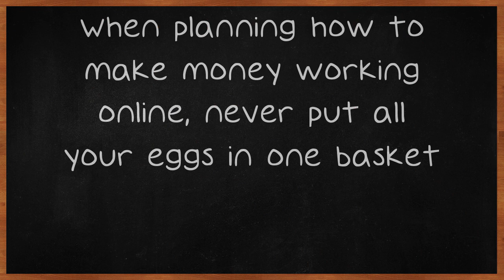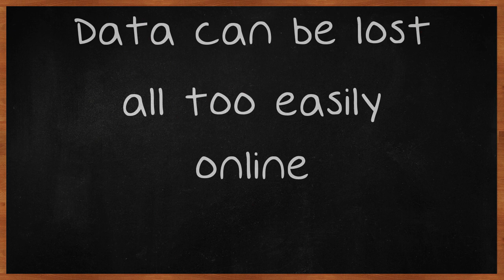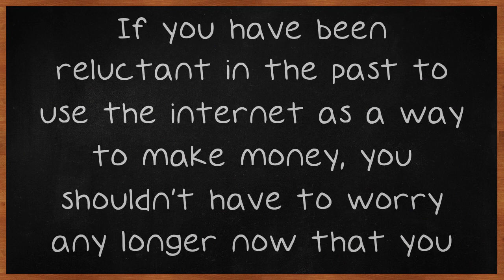Searching For Information On Making Money Online Means Watching This Video.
Searching For Information On Making Money Online Means Watching This Video. Many people today are looking for different ways to supplement their income to help them earn a living, and one of those ways is through making money online. If this has been something that is drawing you to take a closer look at, then the following video is just for you! Keep watching for solid tips on how you can go about making money online. When planning how to make money working online, never put all your eggs in one basket.